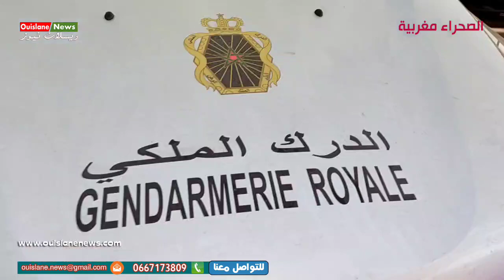مكناس الدخيسة توضيح الدكتور حسن الصوتي ورءيس جمعية لموسم ماسكين الدخيسة 2022 (ويسلان نيوز)